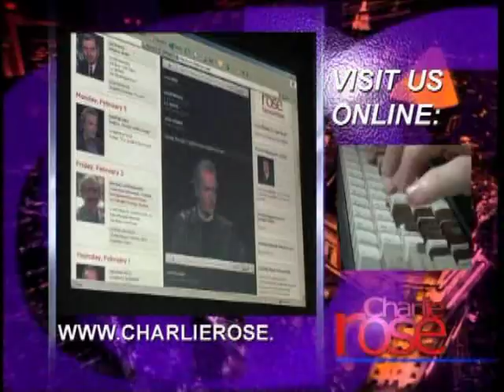Jeff Zeleny and Jake Tapper | Charlie Rose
Jeff Zeleny of "The New York Times" and Jake Tapper of ABC News on Obama